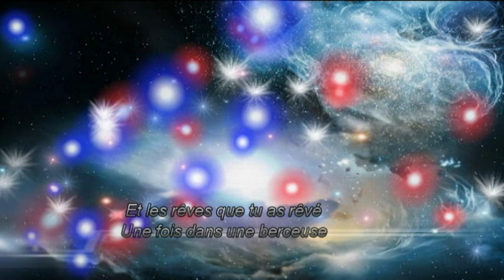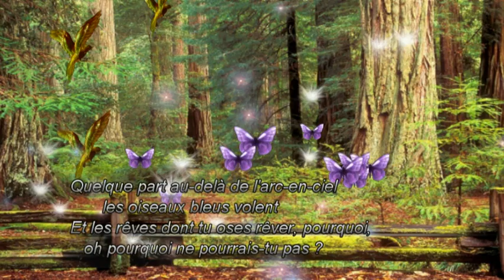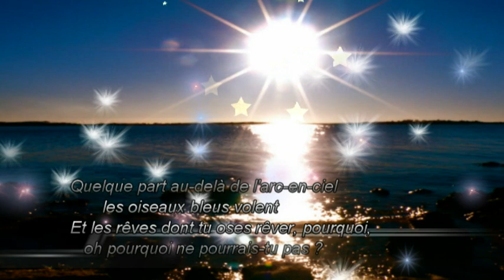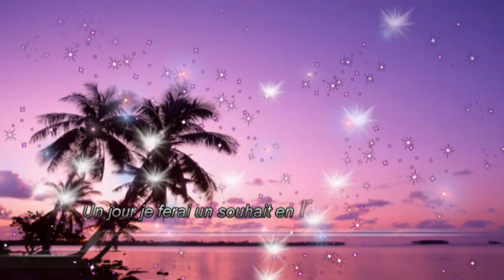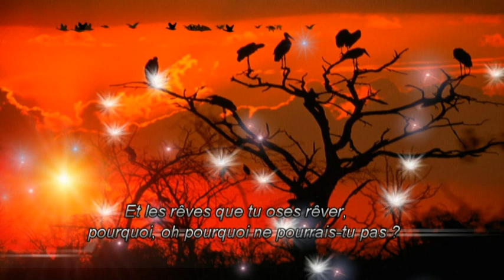♥Israel Kamakawiwo'ole - Over the Rainbow (Traduction Française)♥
Vidéo que je dédie à mon amie Sofia..